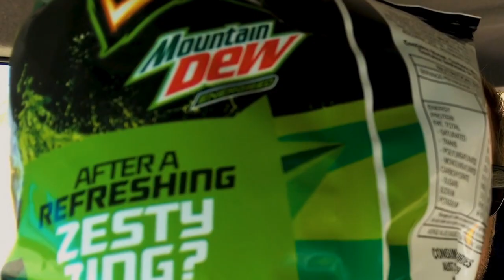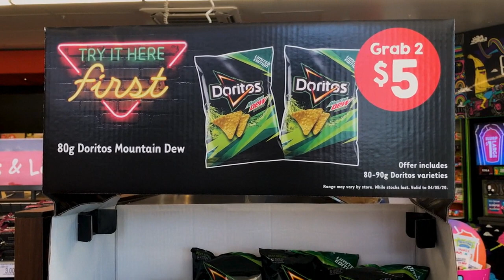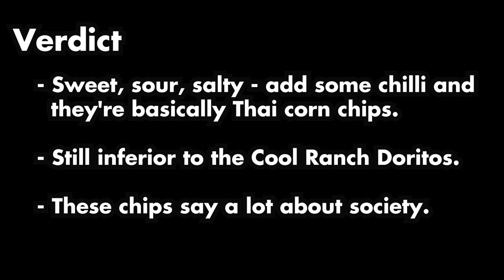MOUNTAIN DEW DORITOS Reviewed - Gamers, Rise Up!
It's the flavour combination that's enthralling the nation. Mountain Dew - in chip form. Here at last.